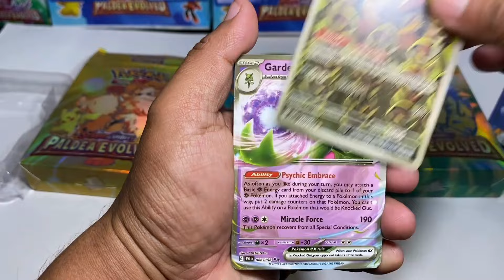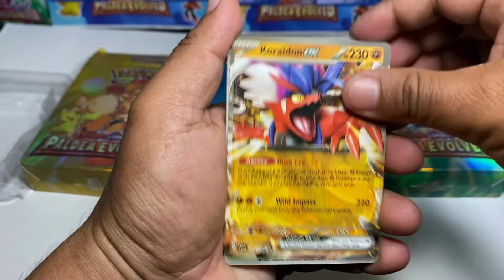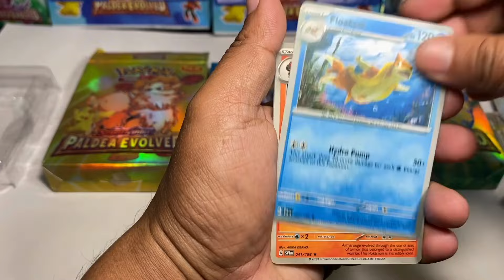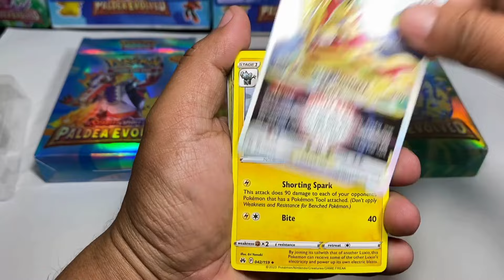SHINY POKEMON MYSTERY BOX UNBOXING | PALDEA EVOLVED POKEMON CARD UNBOXING